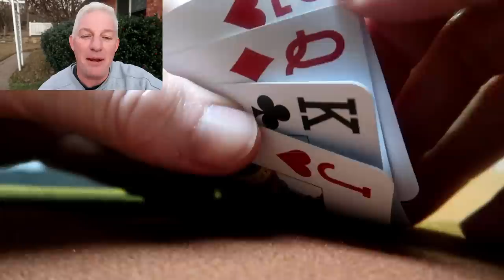Mr Bill Poker Vlog 65 - The Comeback Begins!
Three sessions and three wins for Mr Bill this week!  After some terrible run bad and poor play, Mr Bill is in line for a HUGE comeback! Even traveled to Tampa, Florida to play at the Seminole Hard Rock Casino!